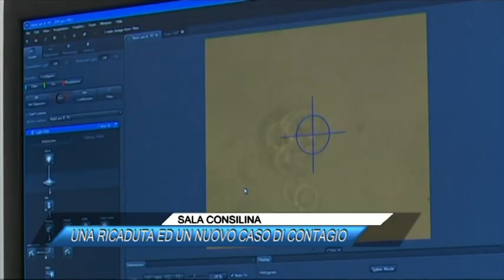SALA CONSILINA, UNA RICADUTA ED UN NUOVO CASO DI CONTAGIO